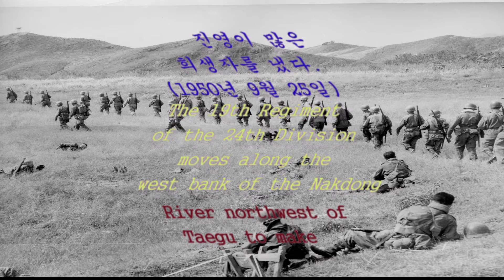한국전쟁 collection #246